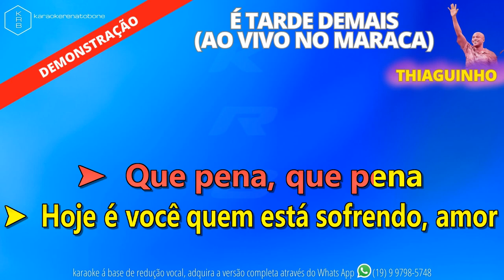É TARDE DEMAIS (AO VIVO) - THIAGUINHO - PLAYBACK DEMONSTRAÇÃO